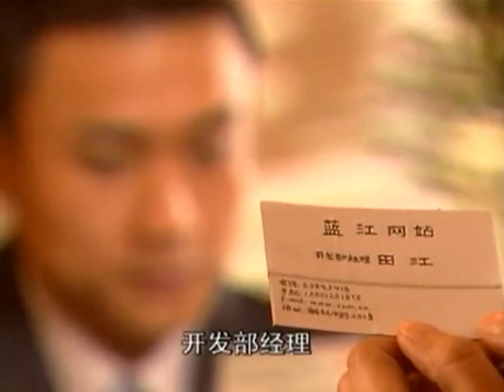海歸女罵小夥窮酸，殊不知小夥是總裁，下秒被狠狠打臉#電視劇